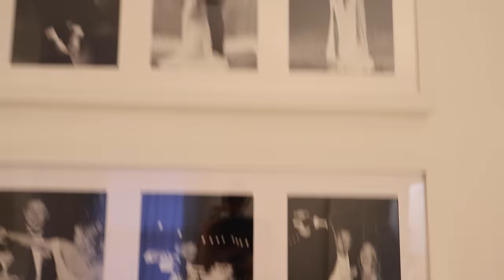MINI VLOG & WHAT I WORE IN A WEEK | TRANSITIONAL OUFITS 2024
You can also find me on:
HEIGHT:
I’m 5ft 3 and usually a size 6/XS in clothing

For transparency, anything with a * next to it is a PR product I have been sent, as always all reviews are 100% my honest opinion and I like to try and test these before showing to you guys
Outfit details:

Photo frames

Vlog outfit
Jumper

Monday
Grey hat

Tuesday
Shirt (size 34)

Wednesday
*Earrings

Thursday
Knit (alternative)
Coat (size M)
Jeans (W26 L29 - similar wash)

Friday
Knit (size S)

Saturday
T-shirt

Sunday
Cap